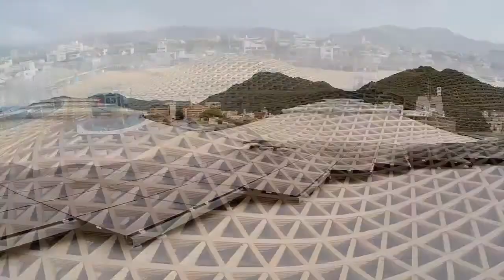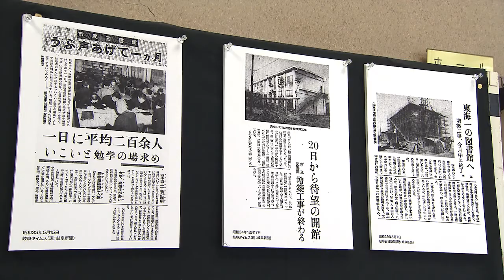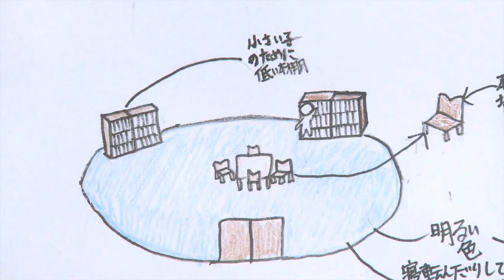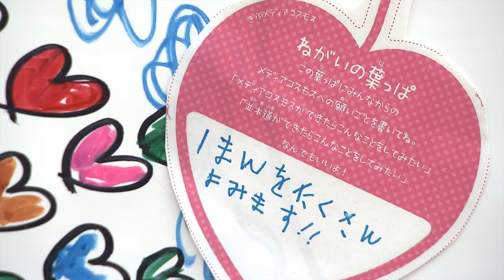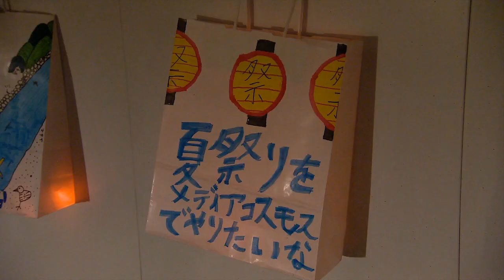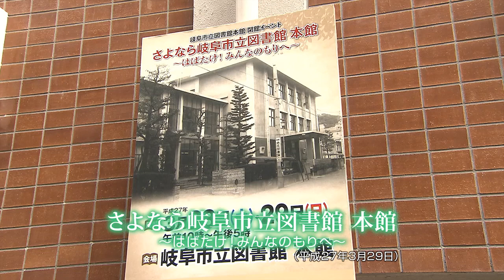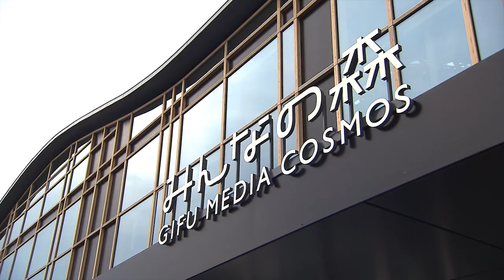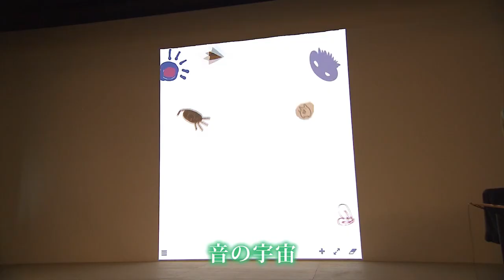みんなの森 ぎふメディアコスモス建設物語～さあ 物語を始めよう～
みんなの森　ぎふメディアコスモスの建設に係る経緯・開館までの歩みを映像で紹介します。